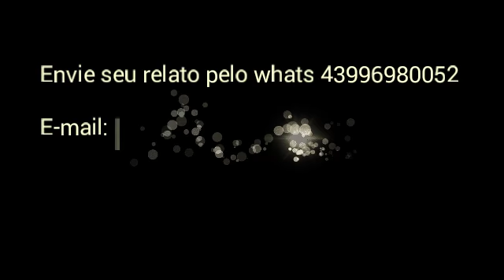O Lobisomem da Lomba do Pinheiro. (Viamão, RS)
No ano de 1998, na cidade de Viamão, no estado do Rio Grande do Sul, no bairro Lomba do Pinheiro, uma família passou noites de terror com um lobisomem rondando a casa, tendo ainda, um dos cachorros devorados, sobrando apenas os ossos do animal.

Fatos da Fera

Amigos do Dalu

Agindo Naturalmente

Ô Marcelino